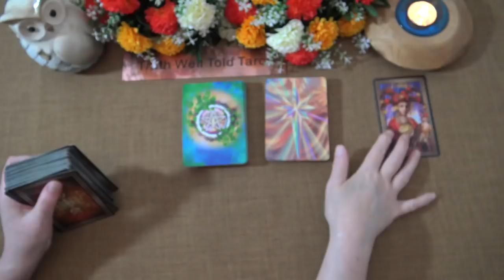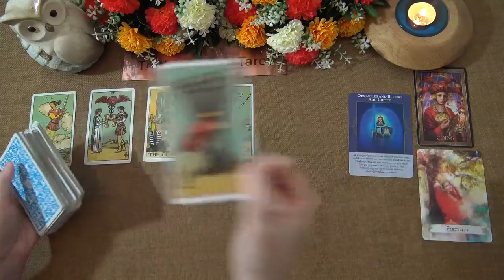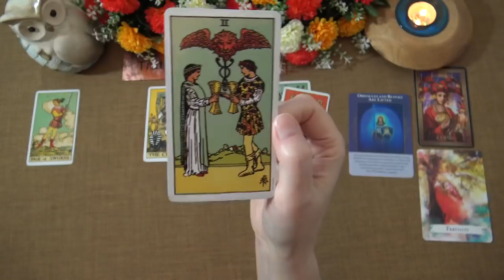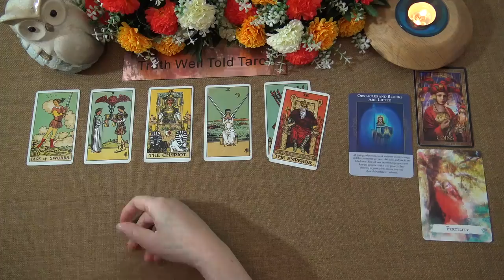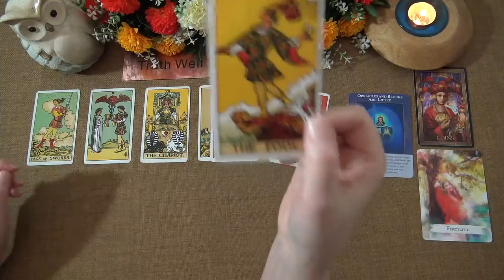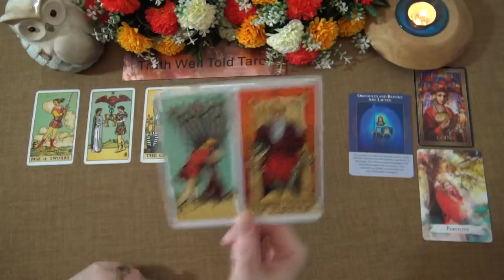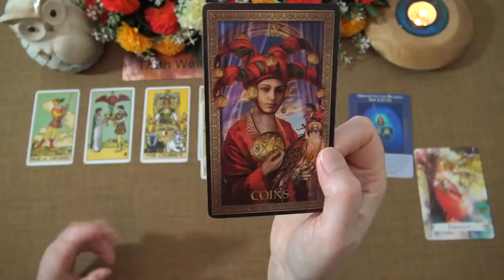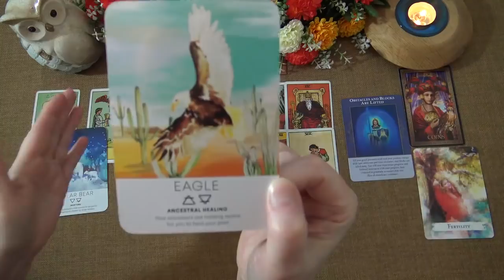SCORPIO MONEY & CAREER TAROT READING - MAY 2021 "EYES FIRMLY ON THE PRIZE SCORPIO!"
Welcome to the Truth Well Told Tarot Channel on YouTube! I hope you enjoyed your Scorpio Money & Career Tarot Reading. I am an intuitive Tarot Reading and I offer general daily tarot, weekly tarot and monthly tarot readings.

Andrea xx